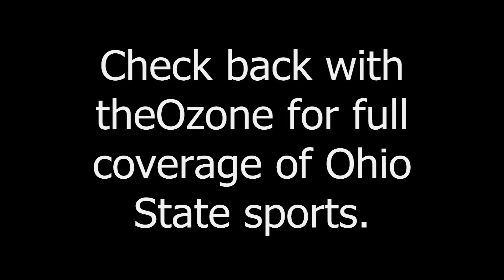Hang on Sloopy During Buckeye Cruise 2013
The OSU Band plays Hang on Sloopy on the first day of the Buckeye Cruise 2013.